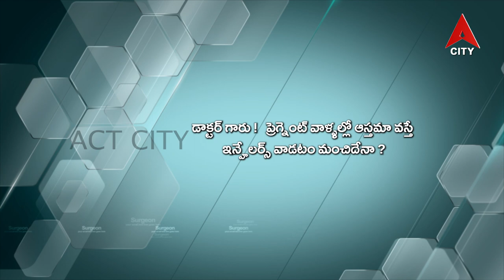World Asthma Day//Dr. Prasanna Purna